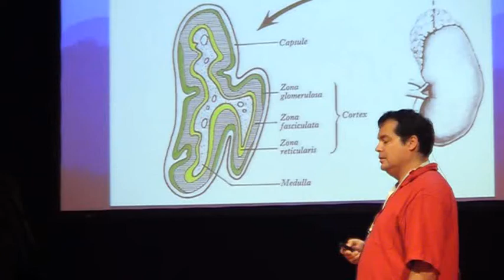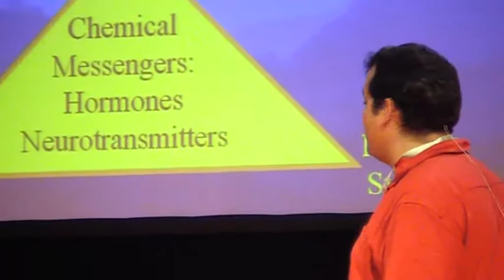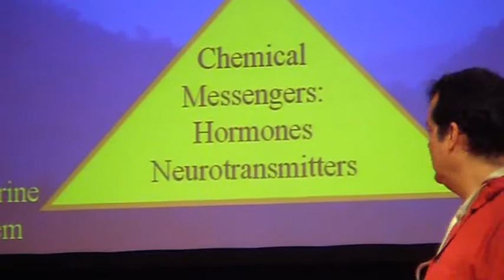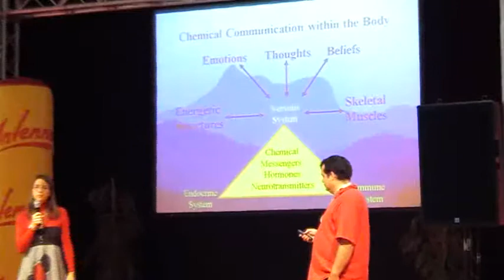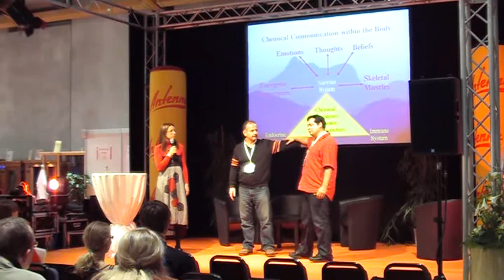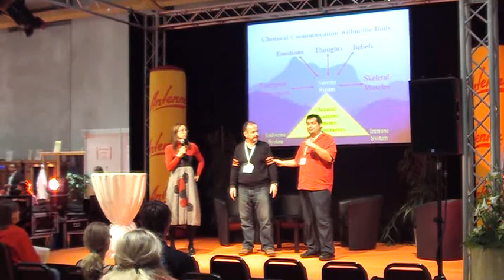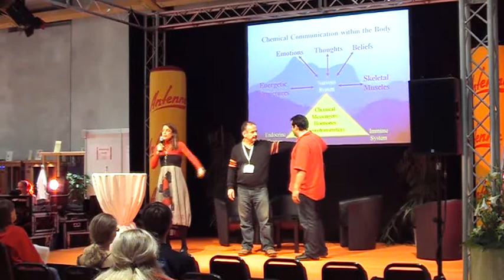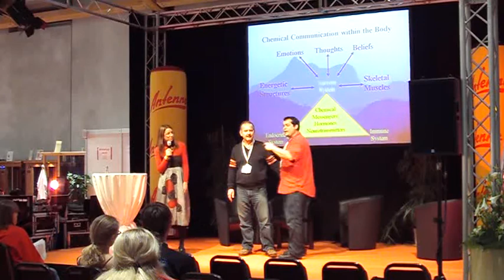ICNEK - Messe in Salzburg 2010 (Teil 2)